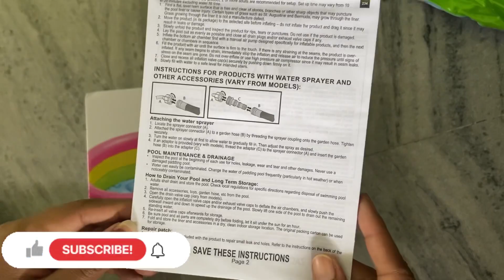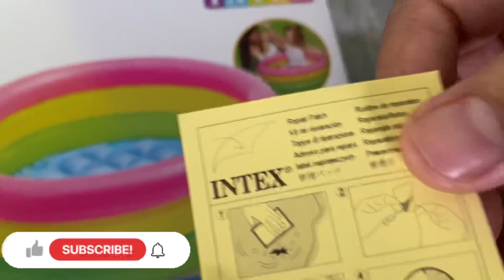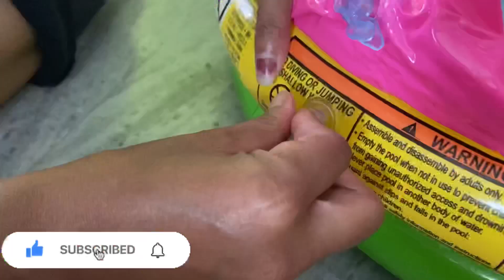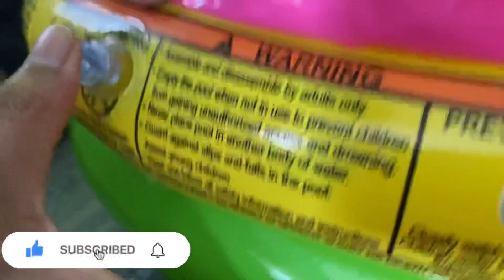Unboxing Review & Demo| How to fill intex baby bathtub step by step | 2ft (60cm -22cm)| summer 2021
Fun Bath Time for Kids inflatable baby pool assures your kid of a wonderful fun time. Designed for kids aged 1 to 3 years, this swimming pool offers comfort and fun together. It is very easy to install this baby pool as it does not require any assembling. You only need to pump it up with air and then fill it with water. Your kid will love to play with bath toys and splash water around in this baby pool.The colorful Intex Sunset Glow Baby Pool provides hours of water fun at home.